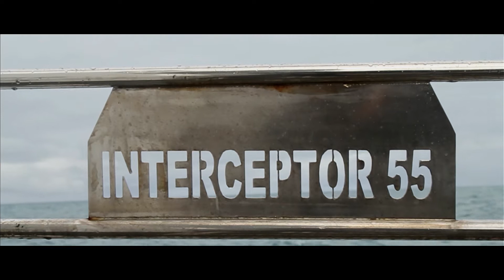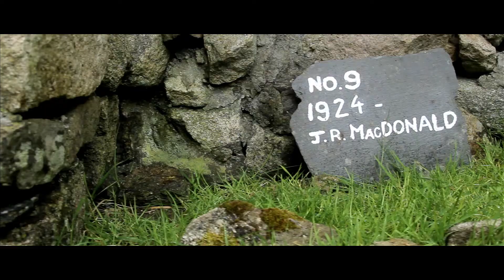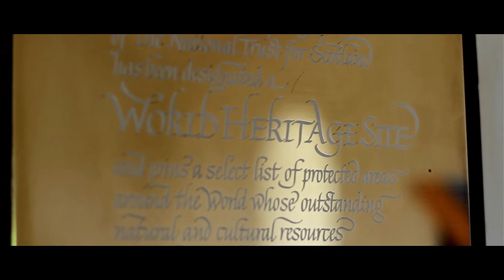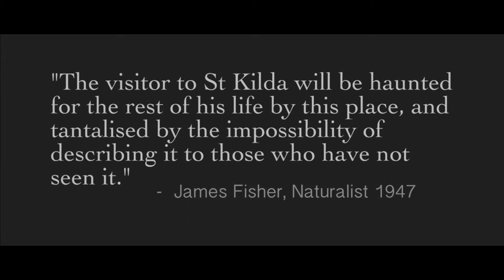Kilda Cruises - Islands on the Edge of the World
A short promotional video we created for Kilda Cruises based on the Isle of Harris.